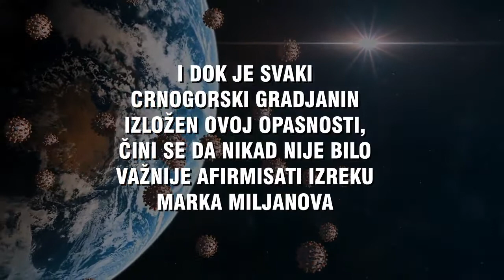Apel predstavnicima političkih partija da poštuju mjere NKT-a